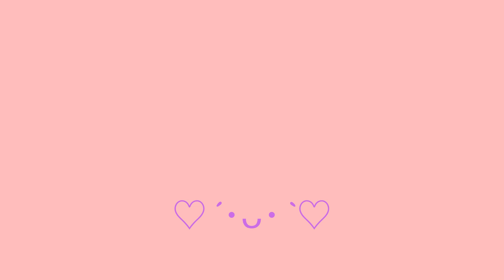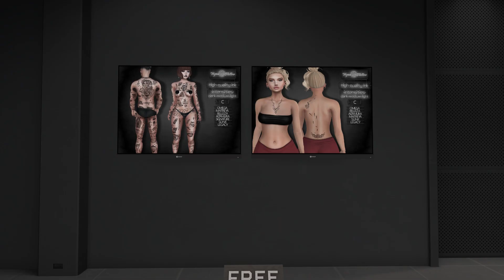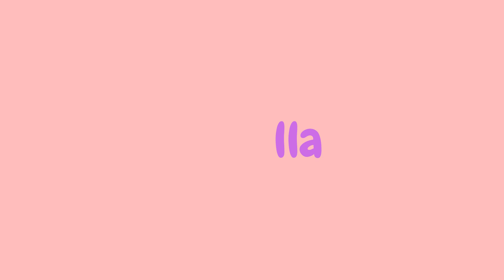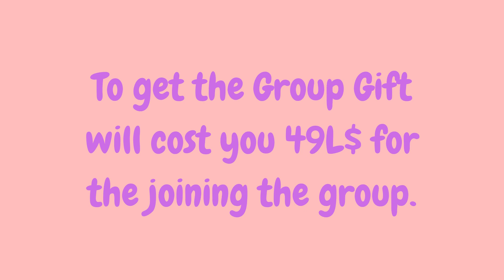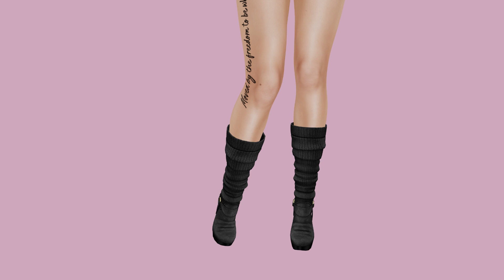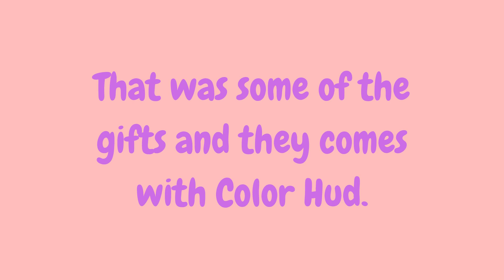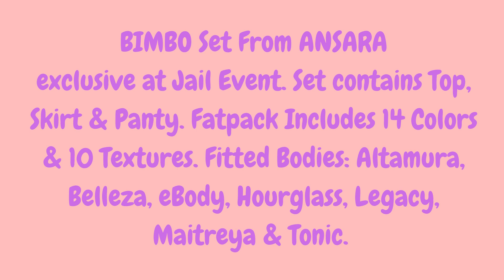[SECONDLIFE] 🎁🎁FREE GIFTS AT EVENTS & MAINSTORES!!!🎁🎁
(For those watched on the last vid. Sorry Guys Something went wrong to the video earlier)Hello, SecondLife Residents & Friends, Danielle here! Hope you are doing great today and always safe. I have finally compiled these gifts from some events and mainstores in SecondLife, for you to have a guide in shopping of free items. Also Rapture is giving away 500L$ Store Credits.

ANSARA INFO:
BIMBO OUTFIT

LUXURY INFO:
AGNIELLA SNEAKERS

☞ SECOND LIFE AVI NAME: peachdaniel

↳Please Note:
ღThis is not an obligation.
ღDonate if it is in your heart and all possibilities too.
ღAn Infinite thank you that comes from the heart will be sent to you if ever you Donate.
ღDonations will be used to improve the channel by upgrading my tools and giveaways.
ღThank you in advanceღ